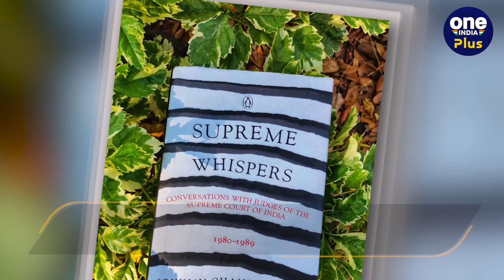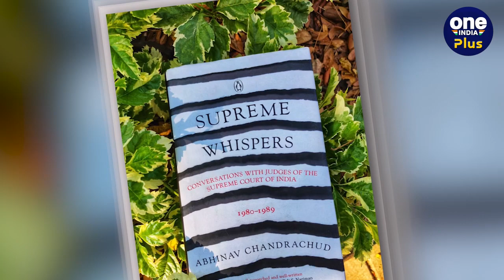Jawaharlal Nehru के फैसले से ज़िद पर अड़े Supreme Court के जज, जानें CJI का किस्सा | वनइंडिया प्लस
आजादी के दौर में जस्टिस हीरालाल जे. कानिया (Hiralal Jekisundas Kania) सुप्रीम कोर्ट (Supreme Court) के पहले चीफ जस्टिस (Chief Justice) बने थे...सिर्फ 2 साल हुए थे जस्टिस कानिया को CJI बने...लेकिन 6 नवंबर 1951 को उनका असमय निधन हो गया... जस्टिस कानिया की अचानक मौत से सरकार के सामने सवाल खड़ा हो गया कि उनकी जगह कौन लेगा...अटॉर्नी जनरल (Attorney General) सेतलवाड़ ने पंडित नेहरू (Jawaharlal Nehru) को बॉम्बे हाईकोर्ट के चीफ जस्टिस चागला को सीजेआई बनाने का सुझाव दिया, जो सरकार के करीबी भी थे...जिसके बाद एक वक्त ऐसा भी आया कि सुप्रीम कोर्ट में बगावत का सिलसिला शुरू हो गया...कैसे ये आप भी देखिए...

~PR.91~ED.105~HT.178~GR.123~